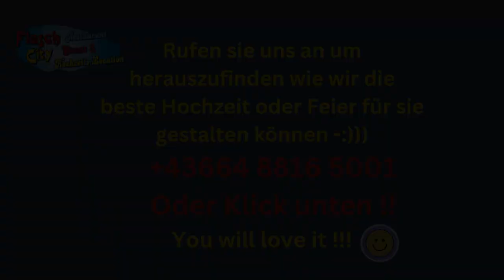Ausstellungs Raum am See nähe Mariazell Stmk Flasch City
Buchen Sie noch heute die perfekte Location für kleine oder super große Ihr Seminar in einer unvergleichbaren Kulisse. Ihre Mitarbeiter werden es lieben!

Herzlich willkommen in unserer exklusiven Eventlocation, idyllisch gelegen im malerischen Herzen Österreichs, direkt am Ufer eines kristallklaren Sees und umgeben von sattgrünen Landschaften, diese man durch ein großes Panoramafenster nach draußen immer vor Augen hat.

Unser Eventplatz bringt immer die richtige Atmosphäre, es ist bewiesen, dass Leute mehr Konzentration haben in großen Räumen, wenn sie hinaussehen können in die Natur – obwohl sie drinnen in einem großen Saal sind.

Wir bieten euch große Säle, viele kleine Ausweichräume für Workshops und vor allem viel Outdoorfläche!

In den Kaffepausen einen Spaziergang am See, oder vielleicht auch zum Schwimmen im Sommer – eine perfekte Umgebung, um den Kopf freizubekommen und neue Energie zu tanken.

Ebenso haben wir für eure Pausengestaltung sämtliche Spiele in der frischen Luft, wie Basketball, Nagelschlagen, Hufeisenwerfen, und und und…

Natürlich sorgen wir auch für die Kulinarik- unser Essen, Kaffee und Kuchen genießt einen hervorragenden Ruf.

Bei einem Seminar in der Flasch City haben Sie nicht nur eine große Speisenauswahl für das Mittag/Abendessen - bei der Sie nicht wählen müssen, sondern Ihren Gästen alles anbieten können.

Mindestens 12-15 verschiedene Hauptspeisen, von welchen Sie und ihre Kollegen alles kosten können!

Egal, ob Sie ein Unternehmen, ein freiberuflicher Trainer oder ein Coach sind – bei uns finden Sie den idealen Platz für Ihre Veranstaltung, ergänzt durch Services, die das Organisieren erleichtern und das Erlebnis für die Teilnehmer bereichern.

Schauen Sie, warum ist in Las Vegas der meistbesuchte Ausstellungsort in der Welt? – Weil auch dort Unterhaltung geboten wird.

Flasch City – wo gutes Essen erst der Anfang ist.

So finden Sie uns:
Flasch City
Seestraße 4
8642 St. Lorenzen im Mürztal

Vieles spricht für uns, aber am meisten unser großer fantastischer Platz. Oft ist es schwer große Veranstaltungen zu planen, bei uns nicht! Wir sind für euch da und helfen euch, da wir viel Platz haben →

Bei uns sind Sie direkt in der Natur, das ist das, was die Leute lieben! Sehen Sie selbst →

Ausstellungs Raum am See Exhibition space by the lake Spațiu de expoziție lângă lac Kiállítótér a tó mellett Spazio espositivo vicino al lago Izložbeni prostor uz jezero Espacio de exposición junto al lago Výstavní prostor u jezera Espace d'exposition au bord du lac nähe Peggau GU Steiermark Stmk Flasch City Styria Stiria Stájerország Štajerska Estiria Štýrsko Styrie S6